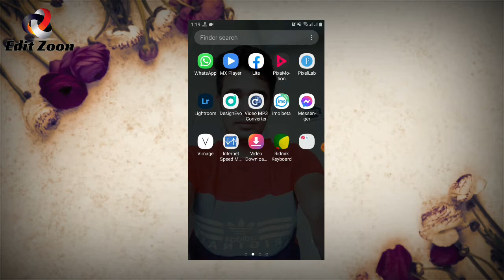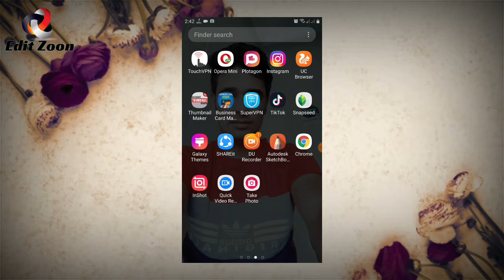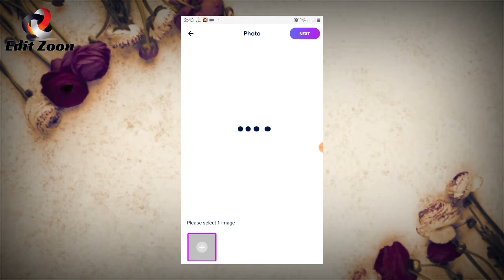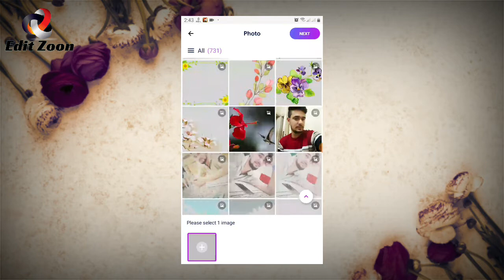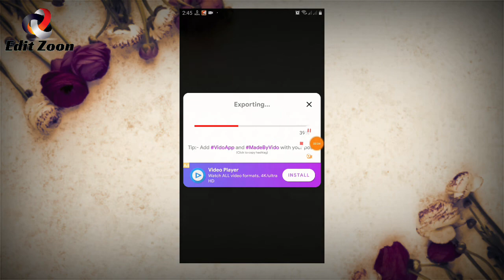Make With Outstanding Status Video just 1 click ||Edit zoon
if you have any problems, so you can contrect
with me to my Facebook account

An Mohin khan
Otherwise you can contrect what'sApp

for stay with me
Once again for
watching my channel content ❤️

👉Music credit

🔻 "Shahed - Indian Fusion" is free to use anywhere as long as you credit Shahed.